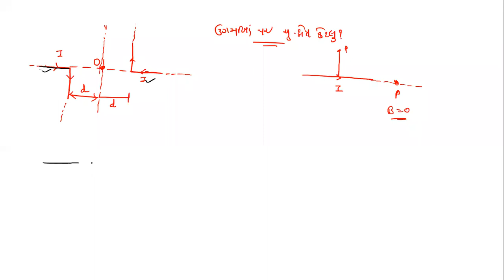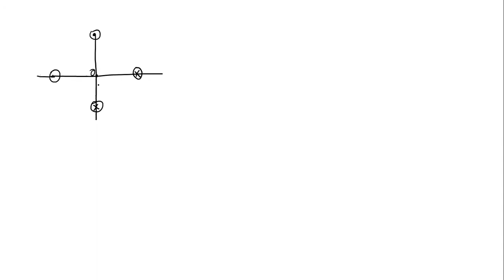chap 4 jee neet 03